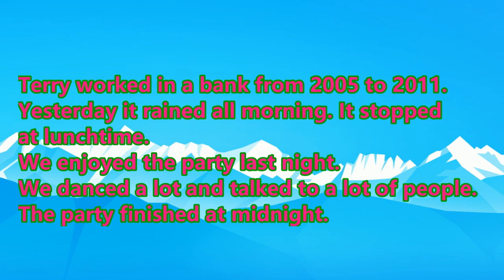[İngilis Dili] Dərs 18. Past simple - Keçmiş Sadə Zaman | Regular verbs